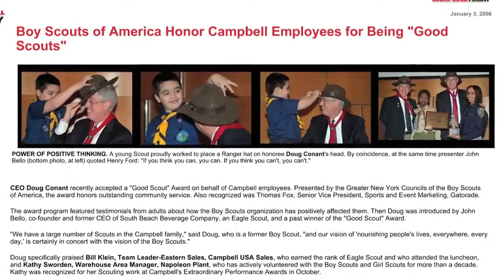The Importance of Saying Thank You